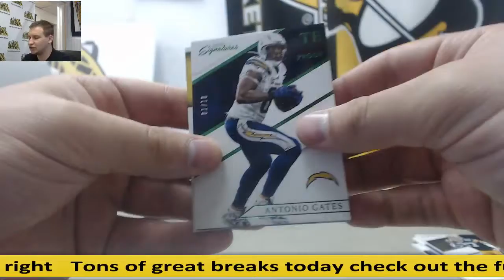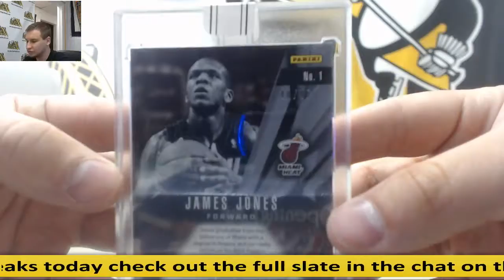Steven-(1) 2016 Panini Prime Sigs FB, 2015-16 Replay BKB Live Break